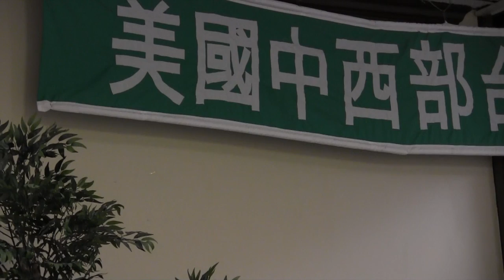Taiwan National Movement 2.0 Part 1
This video is about Taiwan National Movement 2.0